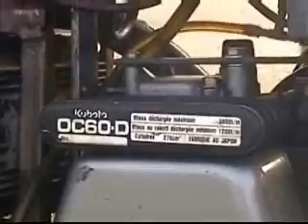DieselElectric2_.wmv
The Small diesel engine powers the generator which in turn powers two 24v motors which drive the rear wheel. As you can se, it goes well although I don't think the dog quite appreciated how much wwork had gone into building this machine!